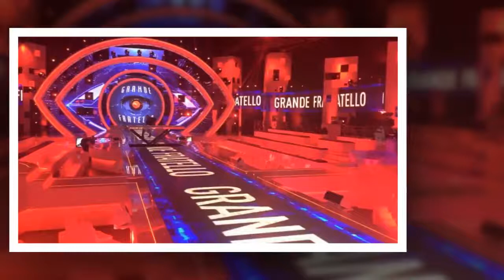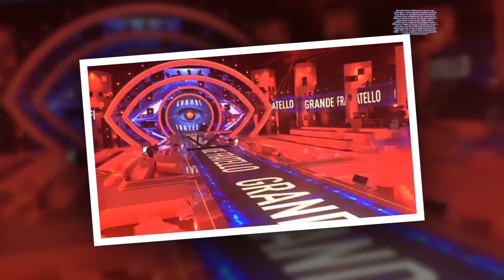Il Grande Fratello ‘nip’ torna a Gennaio, ma Alessia Marcuzzi non ci sarà....I STARS NEWS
Sta per tornare in tv il Grande Fratello non Vip, ovvero con i concorrenti sconosciuti al pubblico. Ma la nuova edizione avrà una grande novità: alla conduzione del programma non ci sarà Alessia Marcuzzi. Ecco le possibili sostitute